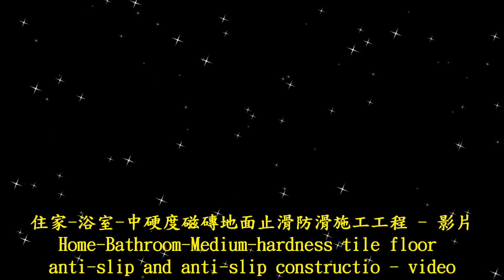止滑大師 1732 住家 浴室 中硬度磁磚地面止滑防滑施工工程